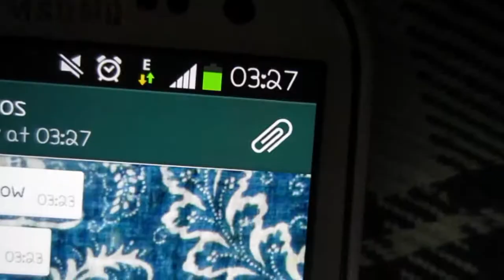Trip to Seattle!!